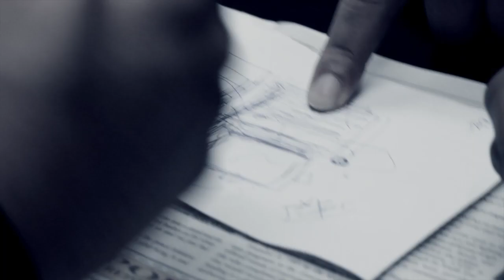"Get Ghost"- South Fulton ft Matt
Get Ghost- South Fulton